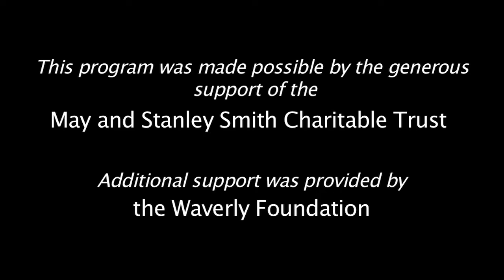Time Travel Through Music, Part 2 - 'Period' Instruments: The Original Sound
Musicians in Philharmonia Baroque Orchestra play on period instruments - instruments that were made during the periods in which the music was composed, or their replicas.  Learn how these instruments create a sound like the one a person living in that time would have heard.